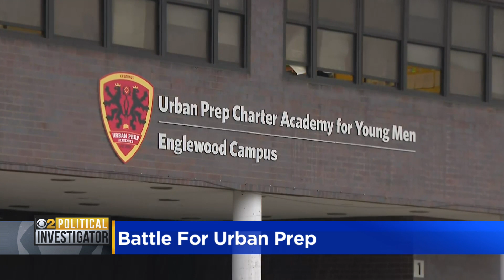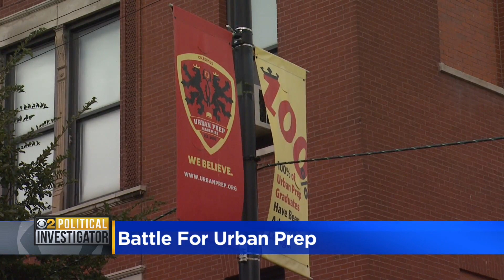Two Urban Prep schools lose charters, face CPS takeover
Chicago's Urban Prep Academies have been known as successful, educational environments for young black males for years. The high schools often boast near 100% graduation rates and college acceptances, but on Wednesday afternoon, the Chicago Board of Education voted to revoke the charters of two of their schools, after what school district leaders called years of serious problems.